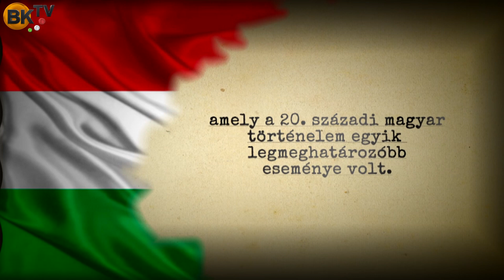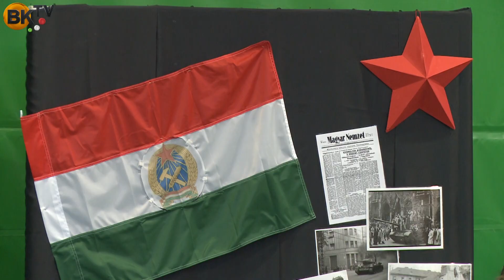Ünnepi megemlékezés az 1956-os forradalom és szabadságharc évfordulóján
Budakeszi, Wudisuli